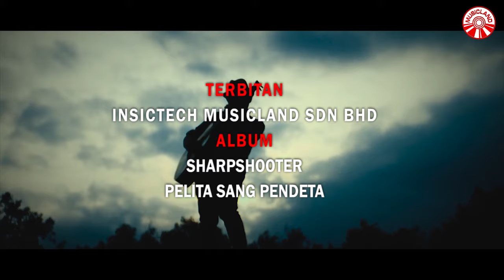Sharpshooter - Hati Ini [Official Music Video HD]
HATI INI
ARTISE: SHARPSHOOTER
COMPOSER/LYRICIST: AZIZUL
Kasih mengapa membisu
Cintaku padamu satu
Hanya kau di hatiku selalu

Oh kasih
Kasih hadirlah padaku
Cintaku menerimamu
Jiwaku telah terukir namamu
Oh kasih

*Hanya dikau yang kupuja selalu
Tiada yang lain hanya dirimu
Oh kekasihku                 (ulang 2x)

Kasih maafkan diriku
Andai hadirku mengganggumu
Salahkah aku yang mencintaimu
Oh kasih

Album : Sharpshooter - Pelita Sang Pendeta